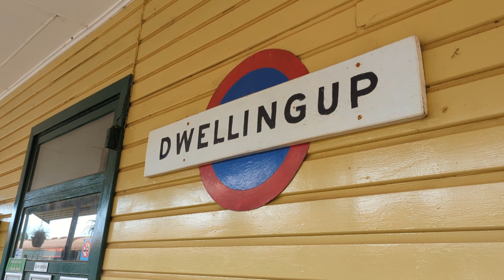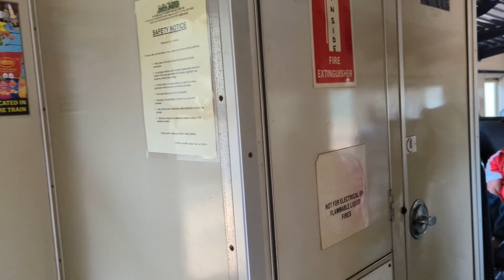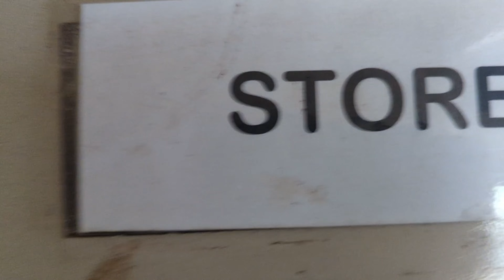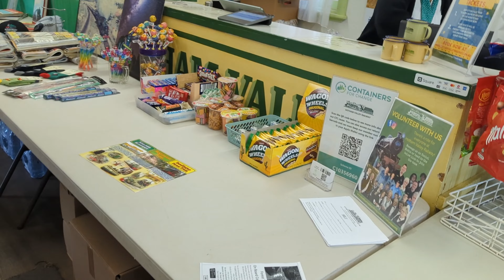Naik train Harry Potter di Perth, Australia 🇦🇺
Jom ikut kami jalan2 naik steam train di Australia

Sound effects used: Sounds For Creators
Available in:

▼ Copy Paste ▼
🎵 strawberry - Prod. YMLofi
Link -

 • Strawberry (No copyright lo-fi vlog m...